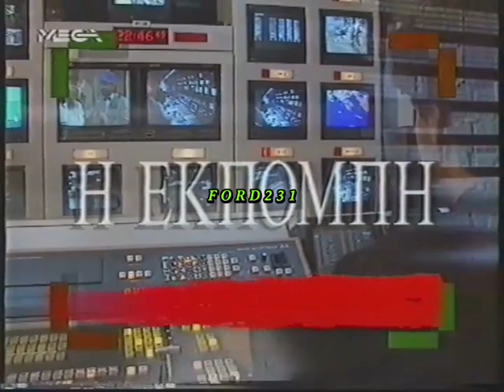Η ΕΚΠΟΜΠΗ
Τρέιλερ από την από την απογευματινή ενημερωτική εκπομπή ((Η Εκπομπή)) με τον Νάσο Αθανασίου. Μεταδόθηκε Κυριακή 19 Σεπτεμβρίου 1993 στο MEGA.